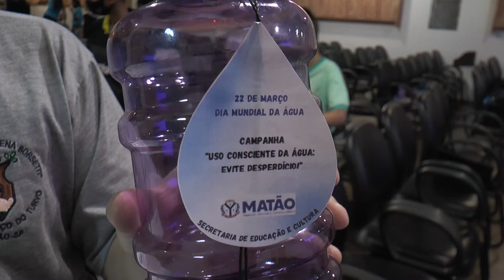ESCOLAS MUNICIPAIS DE MATÃO CELEBRARAM A ÁGUA COM CRIATIVIDADE E CONSCIENTIZAÇÃO